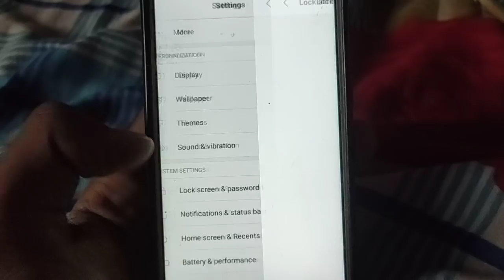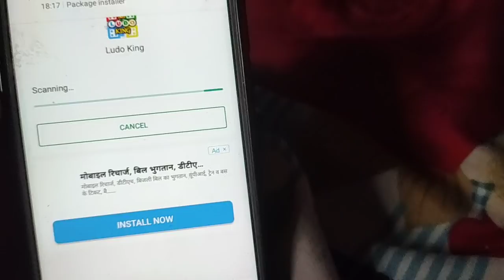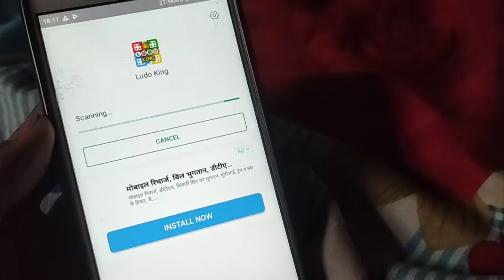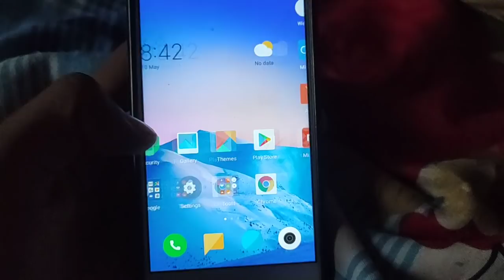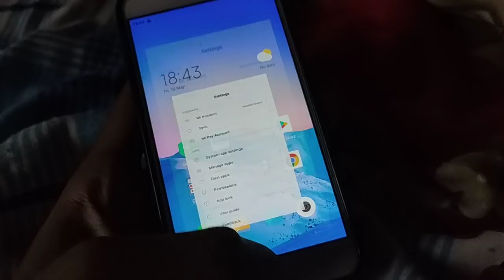Redmi 5a MIUI 10 9.5.9 Global Beta Update Full Changelog Game Turbo Mode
Redmi 5a MIUI 10 9.5.9 Global Beta Update Full Changelog Game Turbo